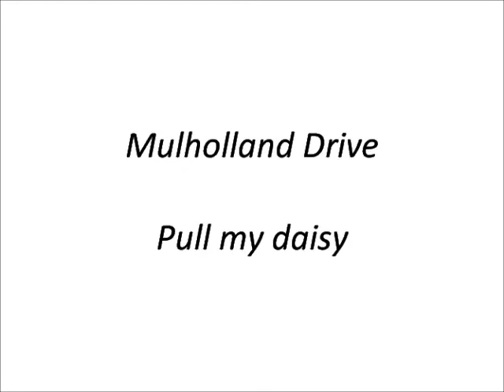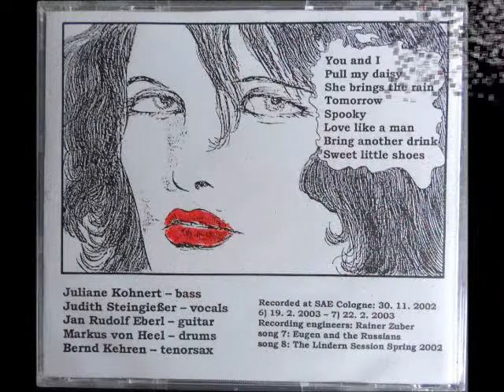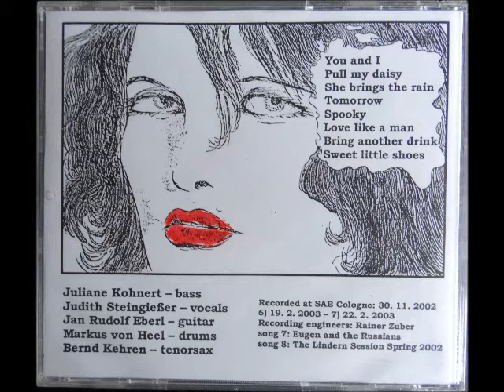Mulholland Drive - Pull my daisy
From the only CD called: The Cologne Sessions and more (2002).
Mulholland Drive was an Erkelenz/Germany based jazzrock band.